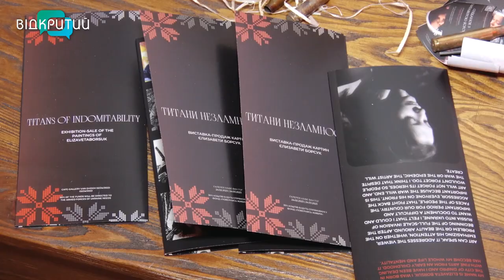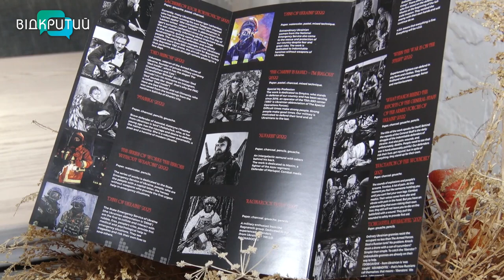Титани незламності: у Дніпрі презентували виставку облич війни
Обличчя простих українців, що стали символами боротьби та української свободи.  У Дніпрі відкрилася виставка-продаж української художниці. Дебютує майстриня з картинами, на яких зобразила військових, медиків, волонтерів та рятувальників.